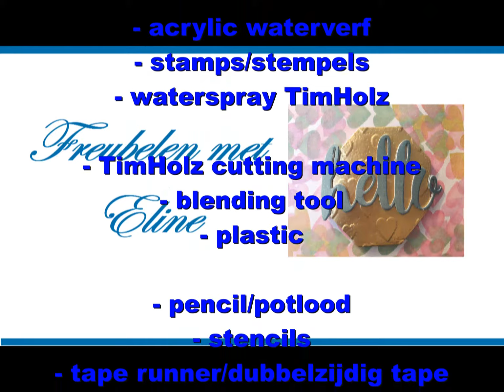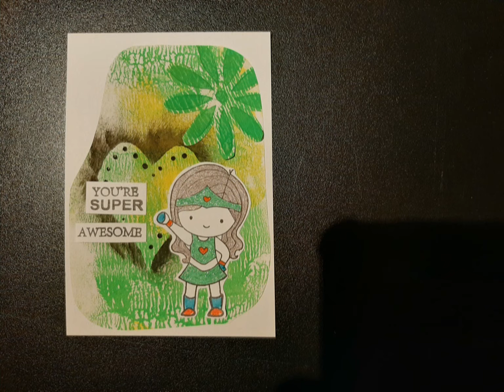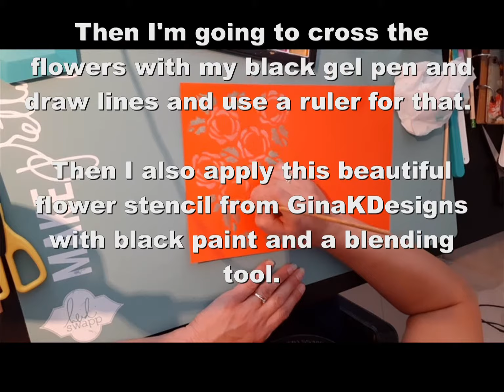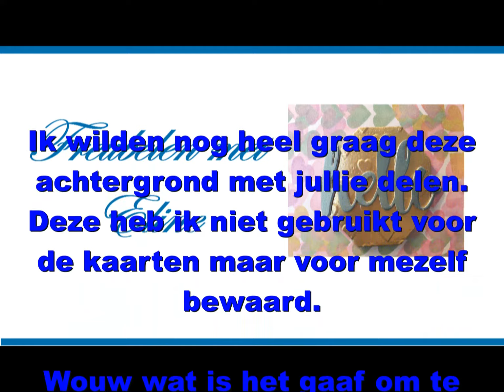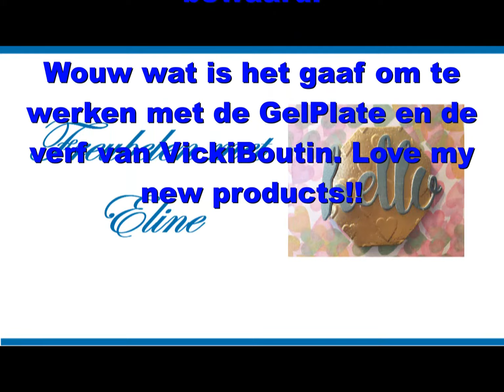...DIY...Backgrounds with the GelPlate...Teacher Background Cards...Juffen Bedank kaart...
In deze video laat ik jullie zien hoe je een achtergrond maakt met een brayer en de GelPlate en werk ook met verschillende producten zoals VickiBoutin verf en stencils.
In this video I show you how to create a background with a brayer and the GelPlate and also work with different products such as VickiBoutin paints and stencils.